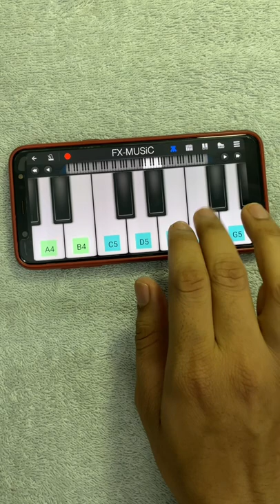तेरी मिट्टी 🇮🇳 Teri Mitti Mein Mil Jawa Song by Bpraak | Fx-Music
Teri mitti me mil jawa rang gul ke ye khil jawa song by fxmusic for Republic Day and Independence Day